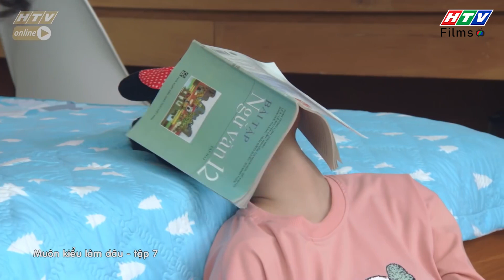Muôn Kiểu Làm Dâu | Khó khăn khi quyết định từ bỏ hay tiếp tục chờ đợi đứa con mất tích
Phim về chủ đề mẹ chồng nàng dâu dù đã cũ nhưng vẫn là đề tài “nóng”. Mẹ chồng và nàng dâu có khi được xem là những mối quan hệ 'không đợi trời chung', cũng có khi mẹ chồng nàng dâu lại thân thiết như mẹ con ruột. Chính vì thế mà mối quan hệ mẹ chồng nàng dâu luôn tốn không biết bao nhiêu giấy mực của giới báo chí cũng như những cảnh diễn trong những bộ phim về mẹ chồng nàng dâu. Đặc biệt, phim Muôn Kiểu Làm Dâu là một trong những phim việt nam mới nhất 2019, xoay quanh đề tài mẹ chồng nàng dâu. Đây là phim Việt Nam về mẹ chồng nàng dâu trong năm 2019 được công chúng đón nhận nồng nhiệt.
💃💃 Muôn Kiểu Làm Dâu là bộ phim mẹ chồng nàng dâu từ nhà sản xuất Điền Quân, được phát sóng lúc 19:55 từ thứ 2 đến thứ 5 hàng tuần trên kênh HTV7. Phim xoay quanh những câu chuyện mâu thuẫn giữa mẹ chồng và nàng dâu của 4 cô bạn thân Minh Anh, Trúc Mây, Tú Uyên và Hoàng My.
Điều đáng chú ý ở đây là không chỉ 1 mà có tới 4 kiểu mẹ chồng gây ám ảnh tột độ trong phim cho các nàng dâu. Mỗi gia đình là mỗi lát cắt trong cuộc sống hôn nhân, ở đó không chỉ là tình yêu thương chồng vợ mà còn là cách đối nhân xử thế với những người đã sinh ra chồng mình. Xuyên suốt 100 tập,  phim sẽ tạo nên bức tranh tổng thể về gia đình, về chuyện mẹ chồng - nàng dâu thời nay và cách gắn bó gia đình trong thời đại công nghệ hiện đại.
👩‍👩‍👦‍👦 Các diễn viên tham gia trong phim: Kim Tuyến (Minh Anh), Huỳnh Điệp Kiều Ngân (Trúc Mây), Nguyệt Ánh (Tú Uyên), Quỳnh Châu (Hoàng My),  Fanny Trần (Tùy Anh), Thiên Kim (Bà Chín), NSND Kim Xuân (Bà Minh), NSUT Anh Tuấn (Ông Thành), Lương Thế Thành (Andy), Ngọc Thuận (Thanh Bình), Hùng Thuận (Thành Đạt), Lê Minh Thành (Nam Quân), NSUT Mỹ Duyên (Bà Thúy), Ngân Quỳnh (Bà Sương), Hô Bích Trâm (Minh Châu),...
00:00 Muôn Kiểu Làm Dâu | Từ bỏ hay tiếp tục chờ đợi
02:00 Đón xem Cưới ai ai cưới
05:00 Đón xem Bánh Mì Ông Màu
07:00 Đón xem Cưới ai ai cưới
08:00 Đón xem Bánh Mì Ông Màu